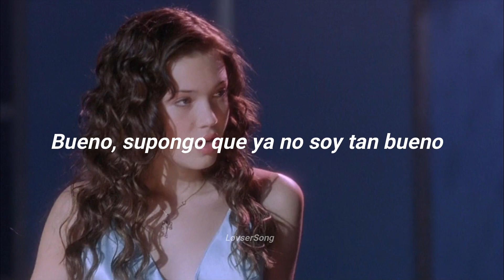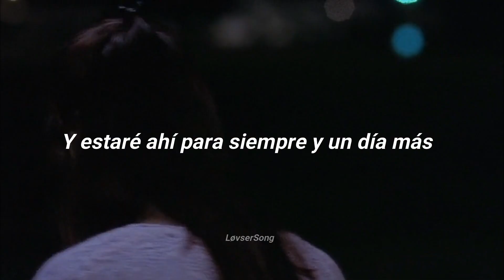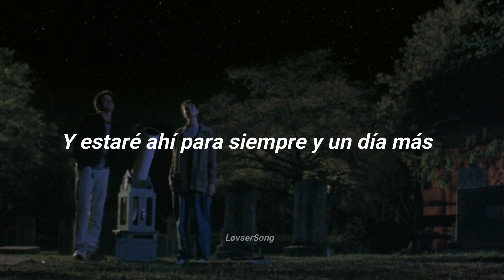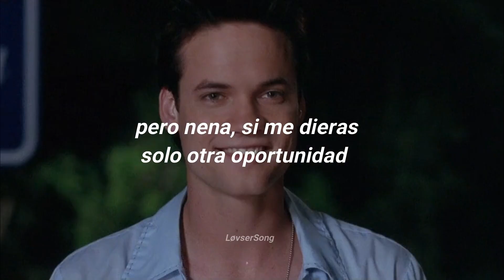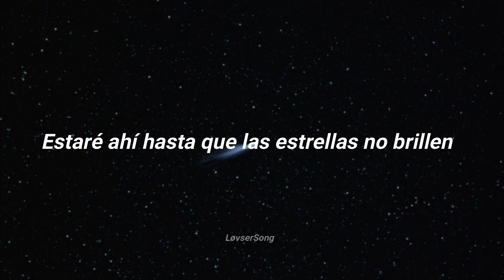Bon Jovi - Always (Sub. Español) | A Walk to Remember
Película: A Walk to Remeber
Lyrics:
This Romeo is bleeding, but you can't see his blood
It's nothing but some feelings
That this old dog kicked up
It's been raining since you left me
Now I'm drowning in the flood
You see I've always been a fighter
But without you I give up
Now I can't sing a love song
Like the way it's meant to be
Well, I guess I'm not that good anymore
But baby, that's just me
Yeah I, will love you, baby
Always and I'll be there
Forever and a day, always
I'll be there, till the stars don't shine
'Til the heavens burst and the words don't rhyme
I know when I die you'll be on my mind
And I'll love you, always
Now your picture's that you left behind
Are just memories of a different life
Some that made us laugh
Some that made us cry
One that made you have to say goodbye
What I'd give to run my fingers through your hair
Touch your lips, to hold you near,
When you say your prayers, try to understand
I've made mistakes, I'm just a man
When he holds you close, when he pulls you near
When he says the words
You've been needing to hear, I'll wish I was him
'Cause these words are mine, to say to you
If you told me to cry for you, I could
If you told me to die for you, I would
Take a look at my face
There's no price I won't pay
To say these words to you
Well, there ain't no luck in these loaded dice
But baby, if you give me just one more try
We can pack up our old dreams, and our old lives,
We'll find a place, where the sun still shines
Always